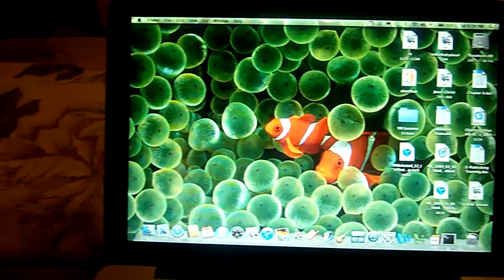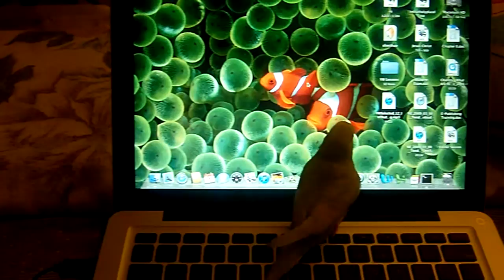Parakeet and Mr. Mac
Peekaboo loves catching the icon...